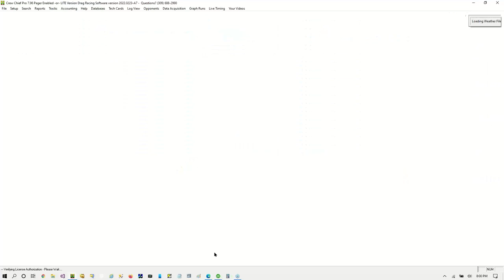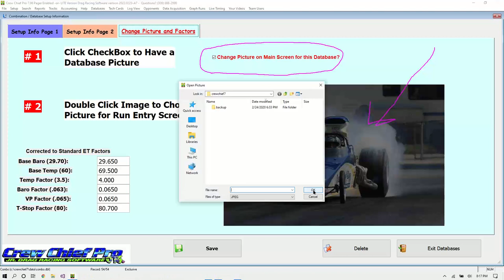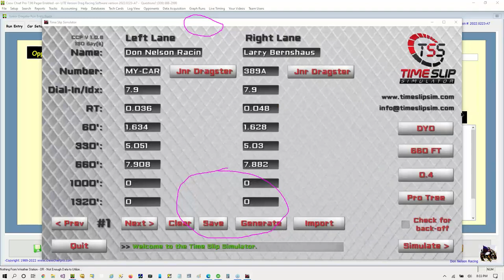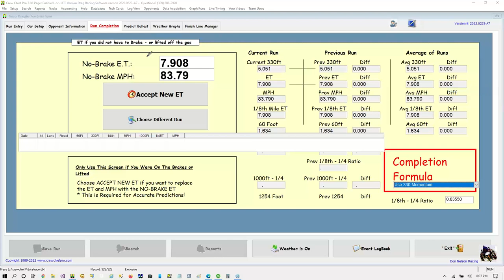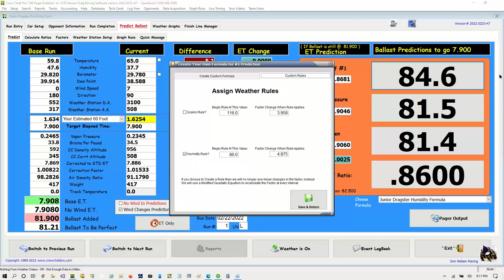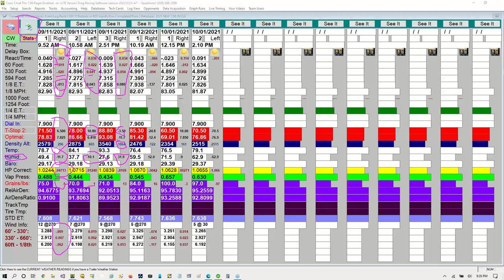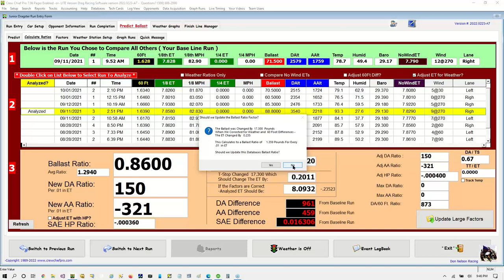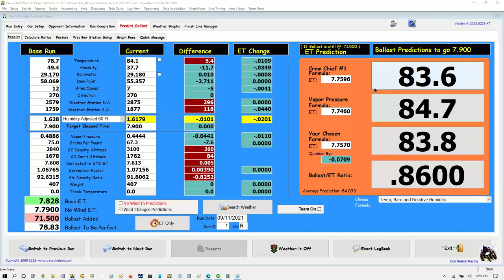Crew Chief Pro Software - Junior Dragster Advanced Course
Advanced Junior Dragster Predictions using Crew Chief Pro Software.  We demonstrate the newest features in Crew Chief Pro Software and how they help data integrity and accuracy.  We demonstrate the Event Log Book features to investigate driver staging techniques and how they relate to prediction accuracy.  Data entry improvements and Right Clicking on Current Weather values to verify historical data compared to the Predictions are also covered.